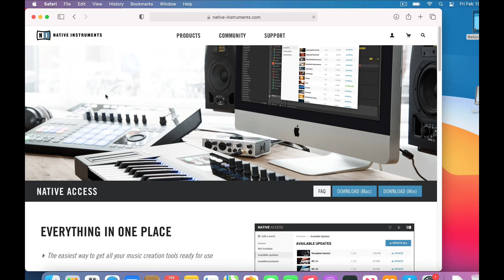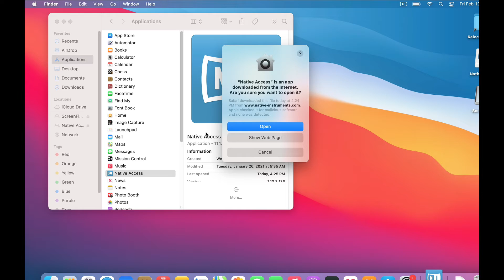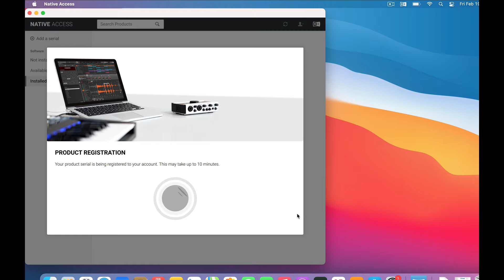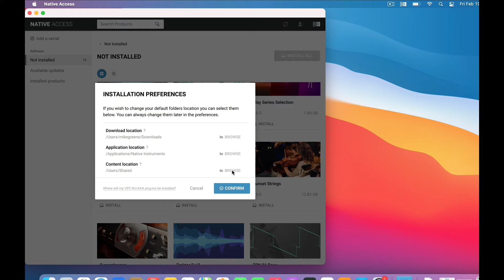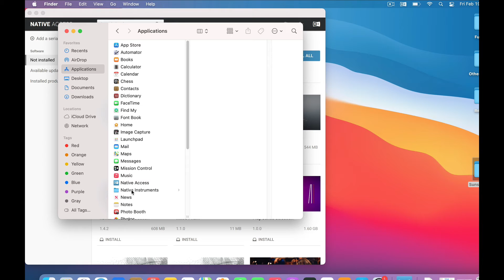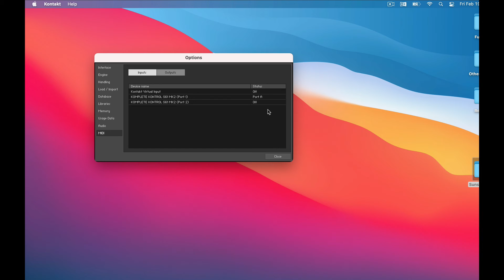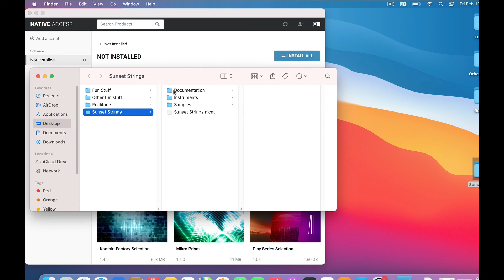How to Install Sunset Strings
Sunset Strings is our first product that installs using Native Access, which we hope will make things easier. You install by entering your serial number into Native Access.  You can download Native Access here: